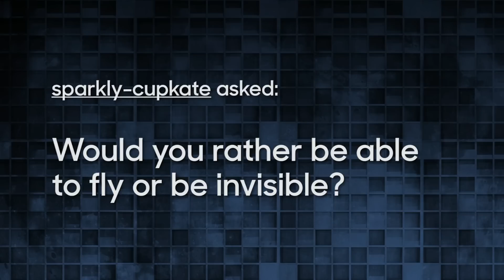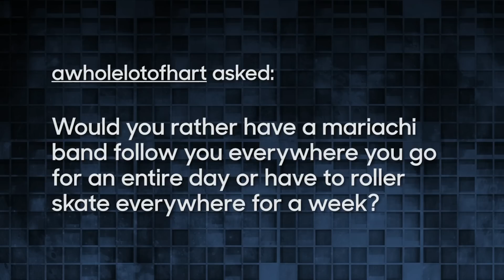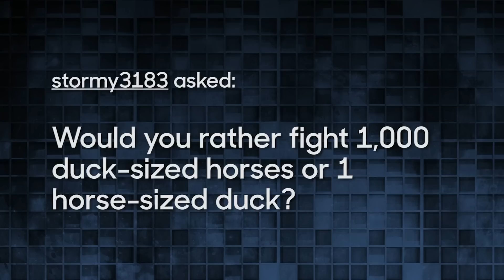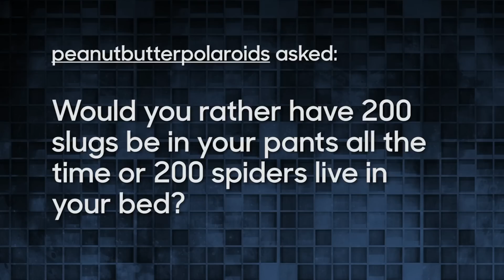This or That: Kevin Hart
While backstage at The Tonight Show, Kevin Hart answers "This or That" questions about mayonnaise sweat, talking to animals and slugs on your junk.